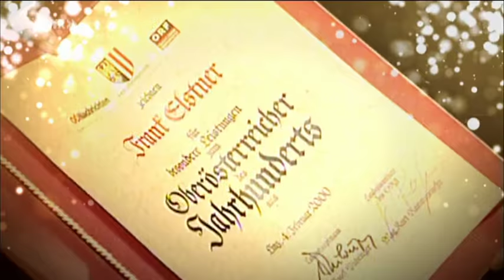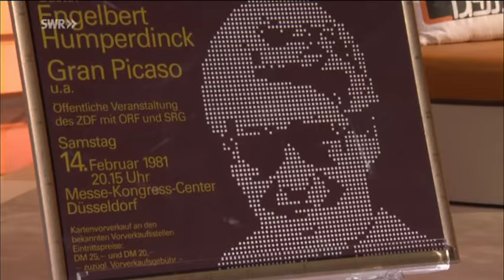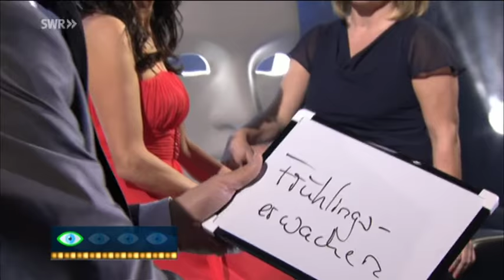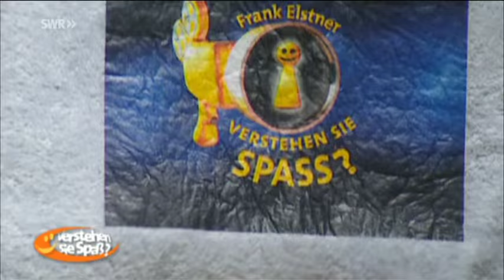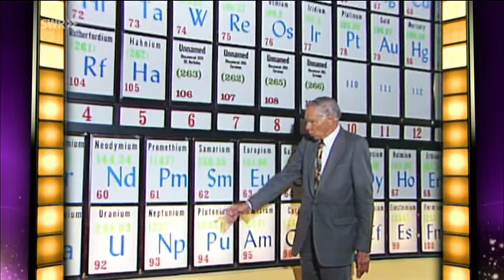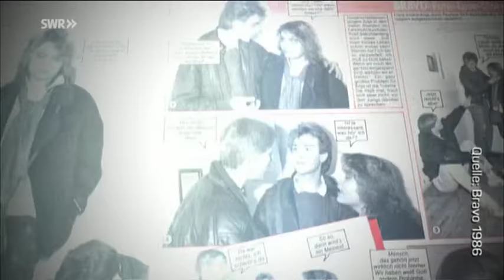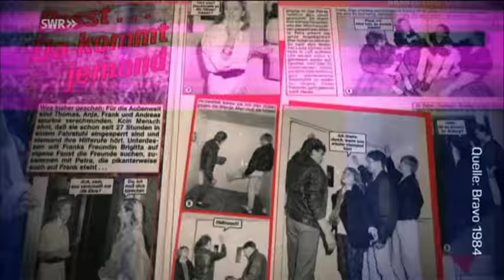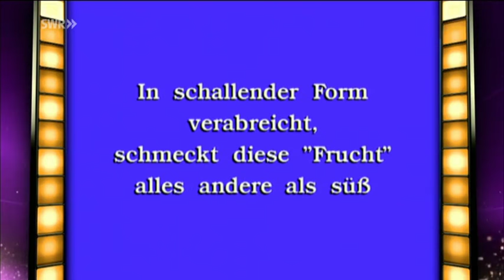Top, die Wette gilt! - Die Frank Elstner Jubiläums Show (2017)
Frank Elstner, der über Jahrzehnte hinweg Millionen mit Shows wie "Wetten dass..?", "Die Montagsmaler", "Aber Hallo" oder "Verstehen Sie Spaß?" begeistert hat, der Fernsehhits erfand, die jeder kennt und liebt und die längst Bestandteil des kollektiven Gedächtnisses sind, will sich mit dieser Show von der großen Samstagabendbühne verabschieden.
Schnitt bei 01:03:20h und Ton entfernt bei 03:22:25h wegen "Urheberrecht"